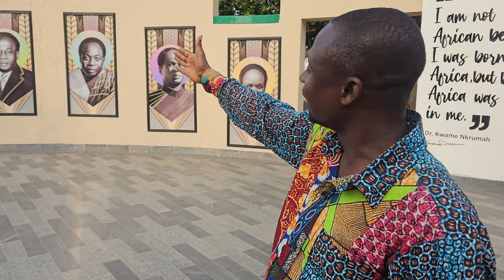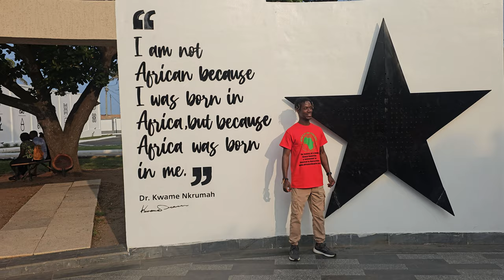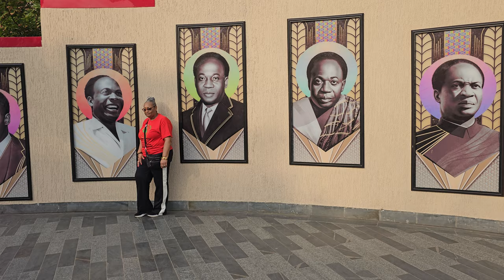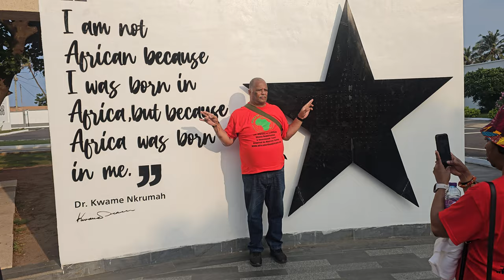The Black Star Legacy - Kwame Nkrumah Memorial Park - Ghana July 2024 Roots & Culture Journey